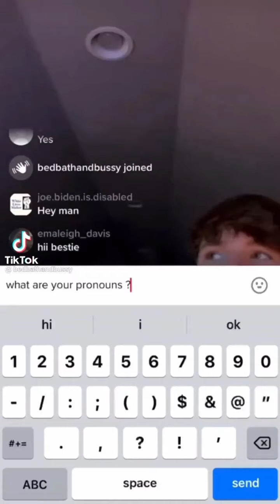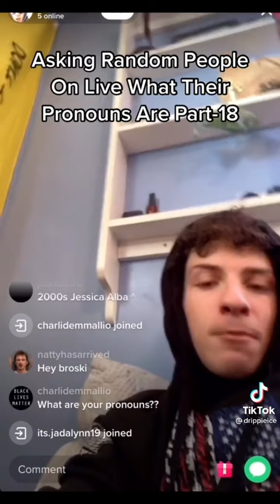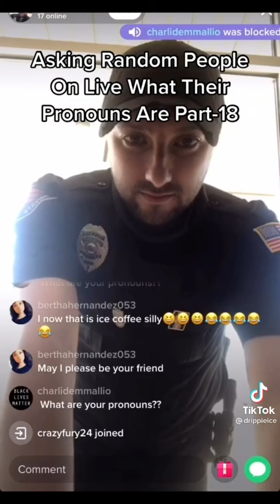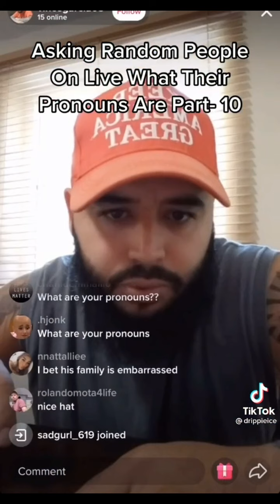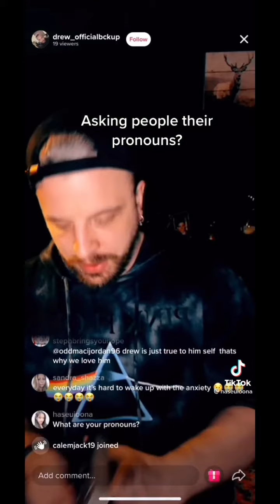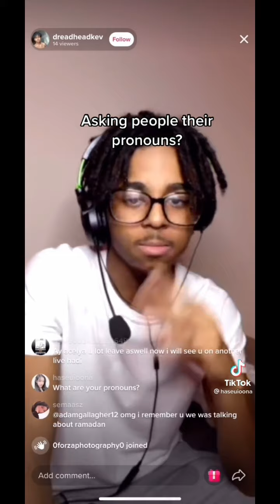Asking people what their pronouns are + ficcional characters // Tiktok LGBTQ+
Asking people what their pronouns are + ficcional characters // Tiktok LGBTQ+ pronouns